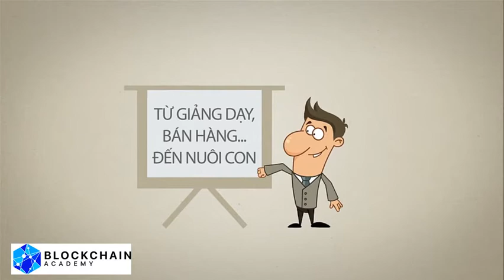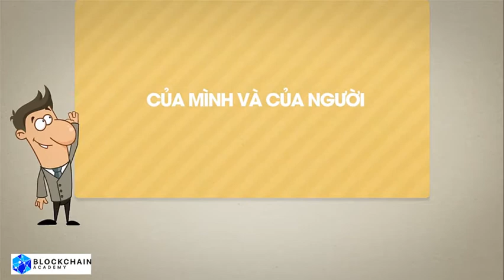PHAN QUỐC VIỆT BLOCKCHAIN ACADEMY